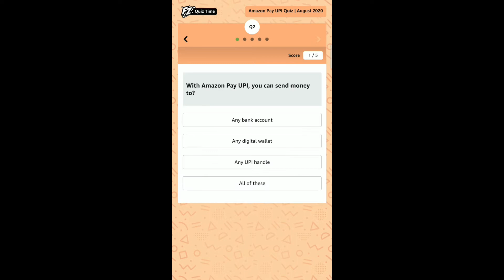Amazon UPI Pay Quiz, Win 10,000 Upto 10 Winners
Question 1 :- Which of the following Can be Done Via Amazon Pay UPI?
Answer :-  (All of the above)

Question 2 :- With Amazon Pay UPI, You Can Send Money To?
Answer  :-  (All of these)

Question 3 :- Where does money gets credited when you send money through Amazon Pay UPI To Another UPI Handle?
Answer  :-  (Bank Account Linked To Receiver’s UPI Handle)

Question 4 :- Which of The Below is needed to pay anyone via amazon Pay UPI?
Answer :-  (UPI PIN)

Question :- What is needed to setup Amazon pay UPI?
Answer  :-  (Bank Account Number)